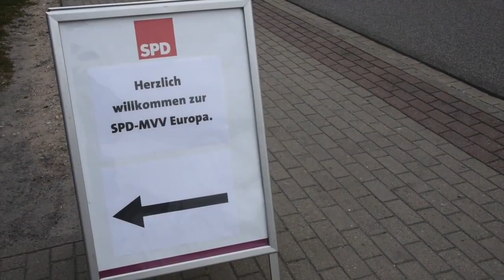Arne Lietz - Sommertour Tag 4